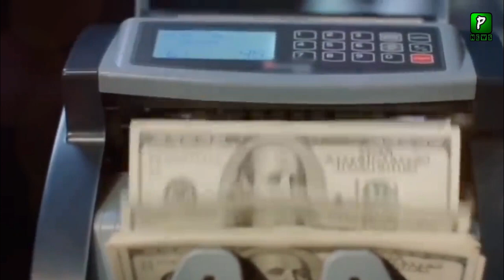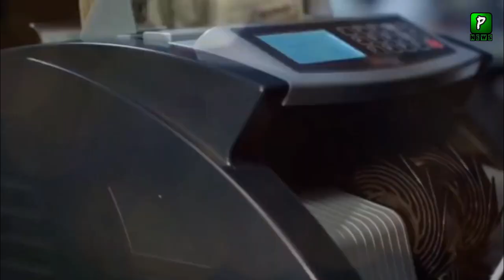Pakistan Going To Return Last Loan Payment To Saudia | Pakistan Saudi | Pak Saudi Relations